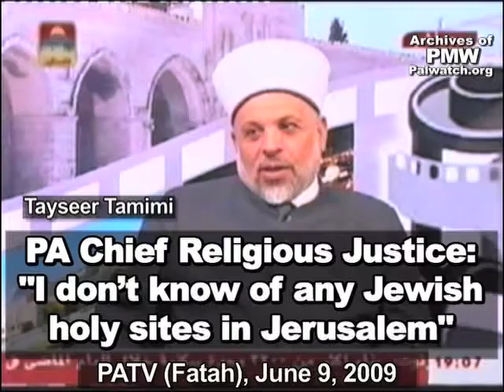Tamimi 2009 history